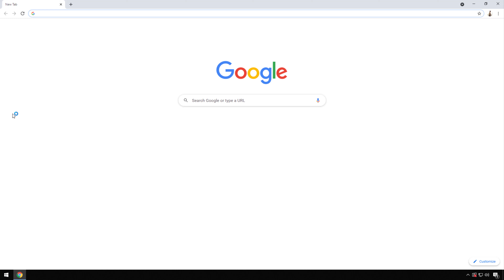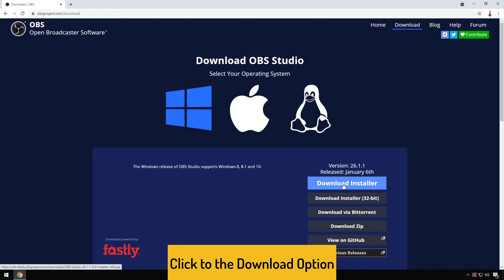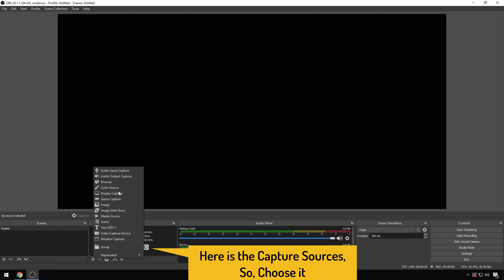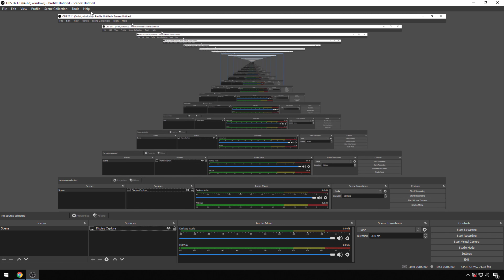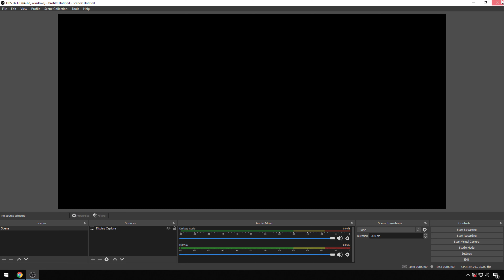[GUIDE] How to Update OBS Very Easily & Very Quickly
If you don't know How to Update OBS Quickly then you just have to Check out this OBS Update Guide from here right now once fully.

So that you will get to know that How you can Update OBS Easily. So all you have to Do is Check the How to Update Streamlabs OBS Guiding Video.

FOLLOW US ➨

Some Tags you can Check